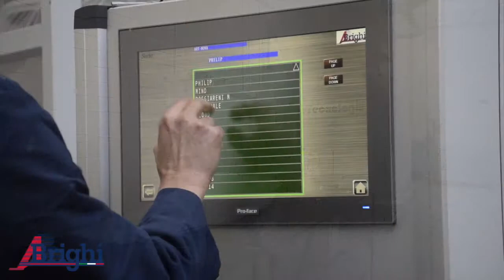Pre-weighing and Blowing System mod. MAC-300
This is our blown filling systems with pre-weighing. It can be used to fill pillows and cushions of all filling materials. In this particular configuration, the machine has 3 weighing unit and 1 blowing station.